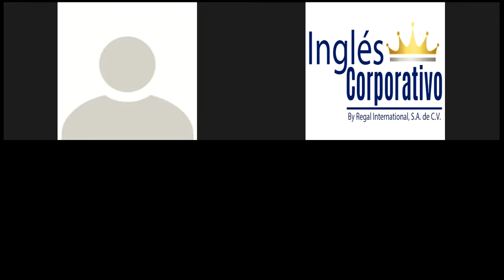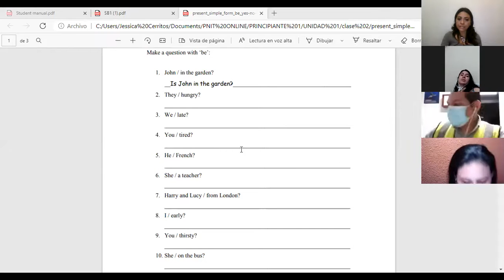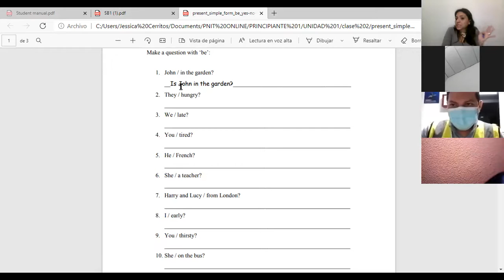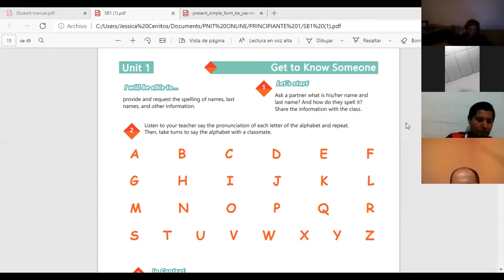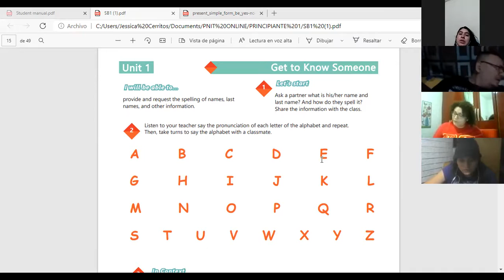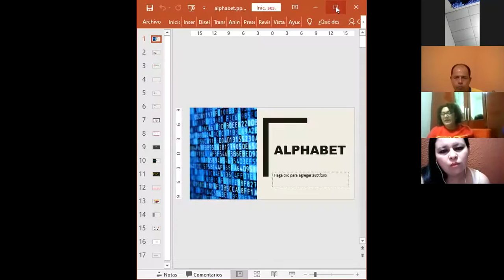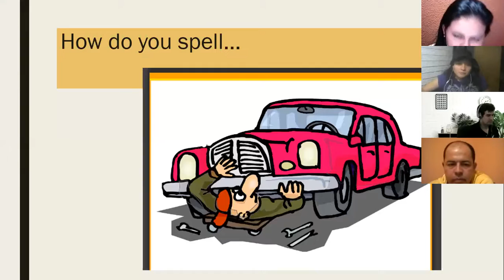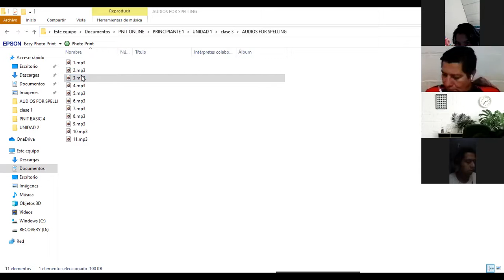Ingles Corporativo-Videoconferencia #3 The alphabet